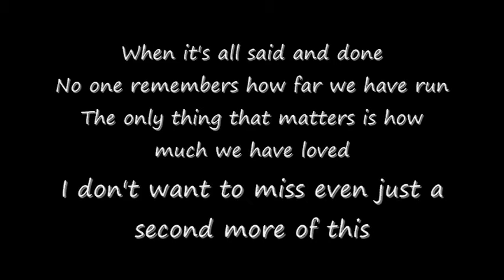SPRING BREAK VIDEO DOS.wmv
IT.HAPPENS.IN.A.BLINK
Crazy kids everywhere. my fireman in training. cheerleading. Kaleighs 14th. stormy weather. pork chops. cookie cake. driving. dogs. lovin' life.